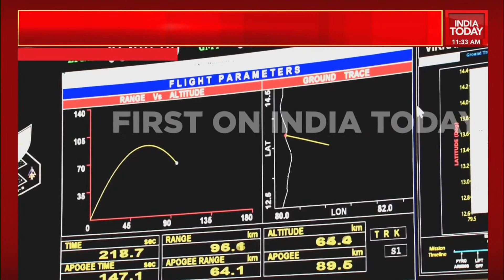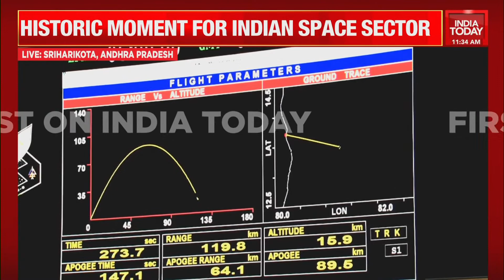Mission Prarambh LIVE: India's 1st Privately Built Rocket Vikram-S | India Today Live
Skyroot Aerospace, a tech startup based out of Telangana, is set to create history as it launches India's first privately made rocket to space. The Vikram-S mission will launch with three customer payloads to an altitude of 120 kilometers above the surface of Earth in what is a demonstration mission.

The Vikram-S launch is aimed at testing and validating the system, designs, and technology of orbital-class launch vehicles, including several sub-systems and technologies. The testing phase will include the pre-lift-off, lift-off, ascent, and deployment phase of the satellites.